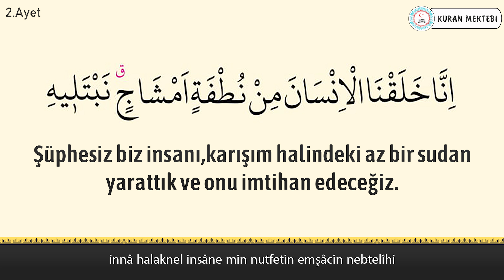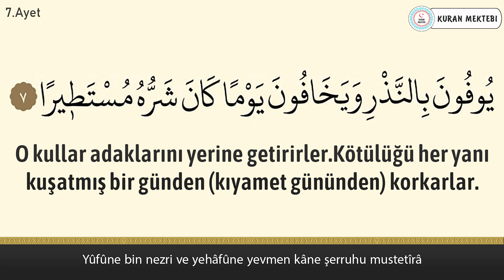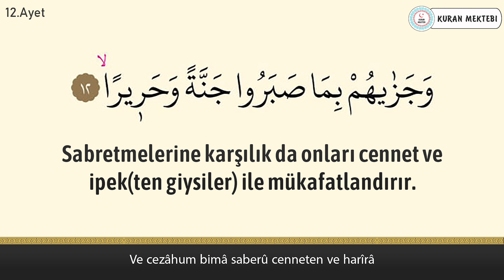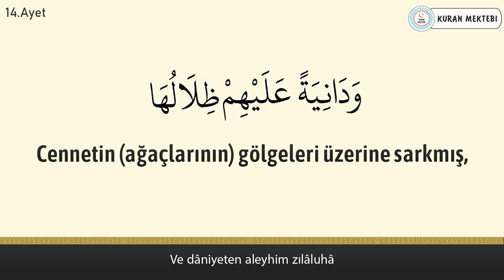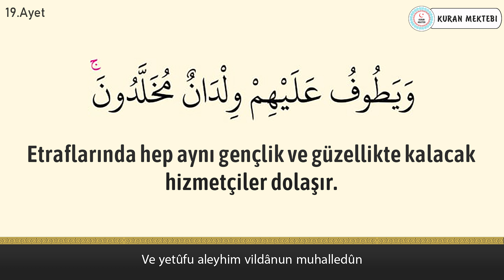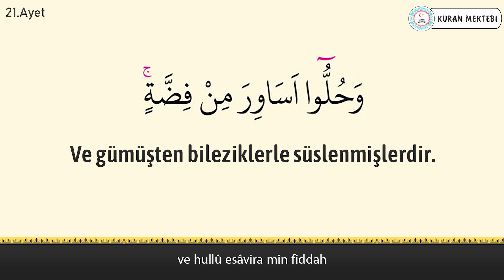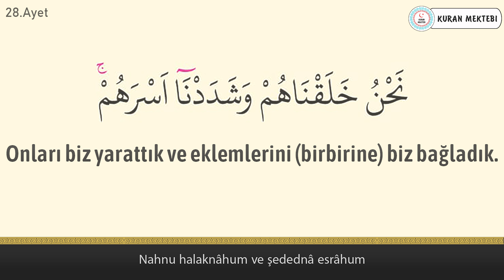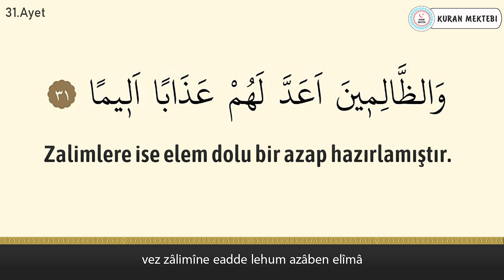İnsan suresi anlamı dinle Abdulaziz az Zahrani (İnsan suresi arapça yazılışı okunuşu ve meali)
İnsan suresi Abdulaziz az Zahrani videomuzda insan suresi dinleyerek, insan suresi arapça ve türkçe meali okuyarak, insan suresi meali ve, insan suresi anlamını ayrıca, insan suresi arapça okunuşu ile birlikte, insan suresi arapça yazılışı öğrenebilir, insan suresi türkçe meali ve, insan suresi türkçe okunuşu takip edebilir, ayrıca insan suresi tekrar ederek, insan suresi ezberle ve, insan suresi anlamı ezberleme yapabilirsiniz, insan suresi tefsiri ile birlikte, insan suresi fazileti videolarımız mevcut değildir, insan suresi yazılışı türkçe şeklinde, insan suresi alt yazılı olarak videomuzda bulabilirsiniz, insan suresi türkçe anlamı için ve yine insan suresi anlamını dinle videomuzdan faydalanabilirsiniz. Ayrıca insan suresi hızlı okuma veya insan suresi yavaş okuma için videonun sağ alt kısmında bulunan ayarlardan çalma hızını değiştirebilirsiniz. insan suresi anlamı ve okunuşunu ayrıca, insan suresi duası okuyun. insan suresi faydaları hakkında, insan suresi latince okunuşu yanında, insan suresi latince yazılışı yapabilirsiniz, insan suresi kabe imamı hocalardan, insan suresi makamlı okunuşu dinleyin. insan suresi nasıl okunur diyorsanız ve insan suresi manasını öğrenmek için, insan suresi resimli olarak, insan suresi tecvidli dinleyin ve aynı zamanda insan suresi talimli okuyun. Ayrıca insan suresi yazılışı ve okunuşunu bu videomuzda, insan suresi yazılışı ve anlamını okuyabilirsiniz, insan suresi hakkında bilgi alarak, insan suresi kolay okunuşunu dinleyin. Ayrıca insan suresi mekke imamı olan, insan suresi güzel okumayı öğrenin, insan suresi reklamsız dinleyin. insan suresi ne için okunur ile, insan suresi öğrenmek istiyorsanız, insan suresi sesli okunuşunu buradan, insan suresi okunuşu türkçe ve yanında, insan suresi okunuşu arapça dinleyerek, insan suresi yavaş okunuşu ayrıca yine, insan suresi hızlı okunuşu yapın. insan suresi okumanın fazileti yada, insan suresi latin harflerle okunuş şeklini, insan suresi uyumayan bebeğe ile, insan suresi youtube videosundan, insan suresi ok takipli olmadan, insan suresi sayfa olarak, insan suresi anlamı türkçe dinleyerek, insan suresi bize ne anlatıyor öğrenin, insan suresi bebek ve insan suresi çocuk için dinlemeyi, insan suresi uyku için dinlenen, insan suresi en güzel okuyan hocadan, insan suresi latin harfli olarak, insan suresi makamlı şekilde, insan suresi en kolay oku. insan suresi sözleri bu videomuzda, insan suresi kelime meali şeklinde, insan suresi latincesi olarak, insan suresi kırık meal dinleyerek, insan suresi kaçıncı sayfada öğrenebilirsiniz. insan suresi bebekler için olanı, insan suresi indir yada insan suresi diyanet mealini kanalımızda, insan suresi tecvitli yada insan suresi takipli dinleyin.